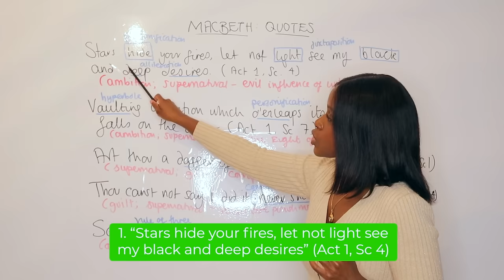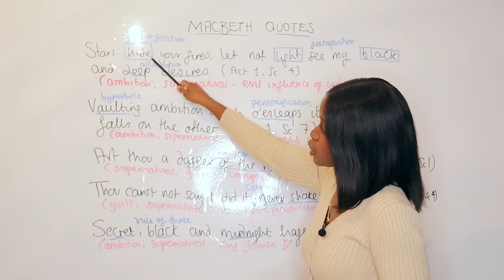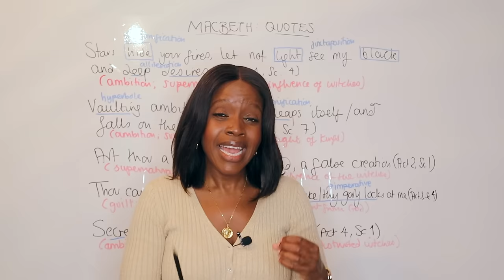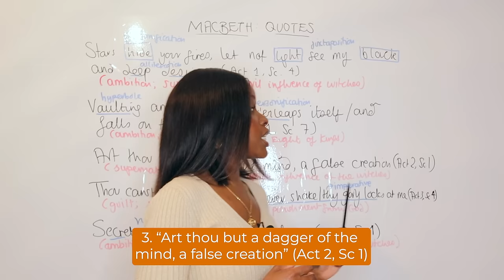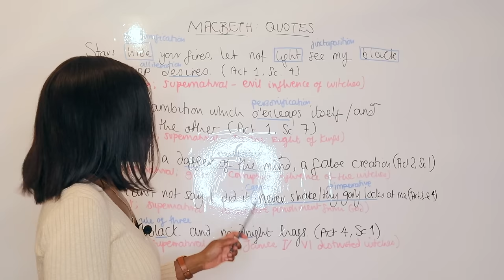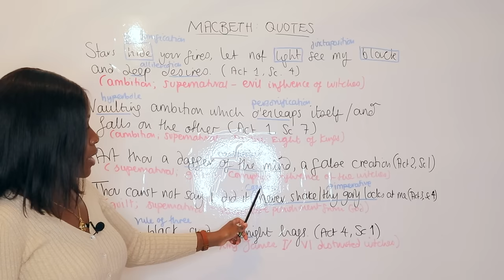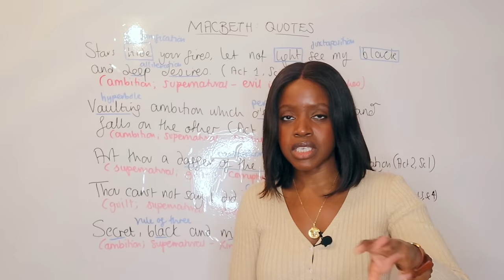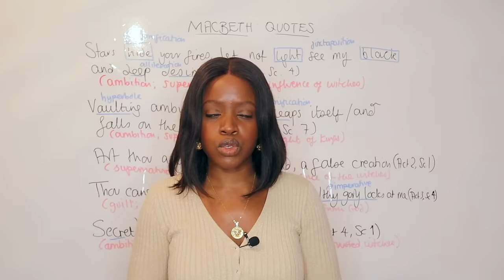GCSE English Literature Paper 1: TOP FIVE Macbeth Quotes To Learn | 2025 GCSE English Exams Revision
Sign up for our 'Ultimate English Language & English Literature' GCSE Revision Course

In this video, we're taking a look at FIVE Macbeth quotes that you can learn from to help you with your GCSE English Literature revision!

We'll be looking at the different emotions that Macbeth experiences in the play, as well as some key themes that are explored. By understanding these quotes, you'll be better prepared to analyse and understand Macbeth in your GCSE English Literature exam!